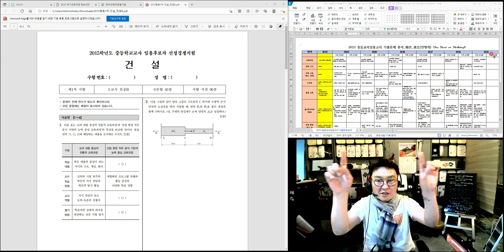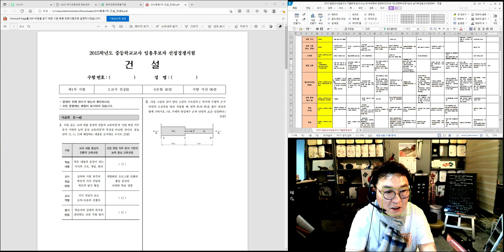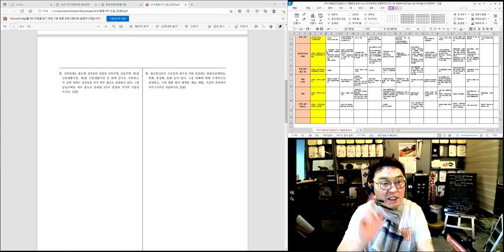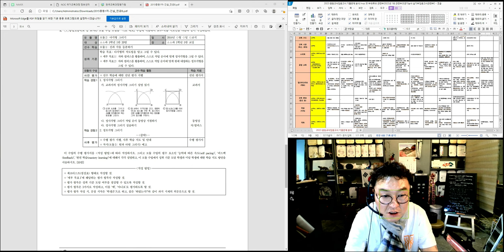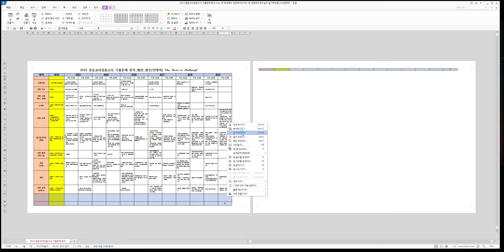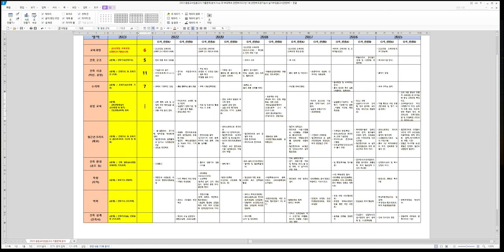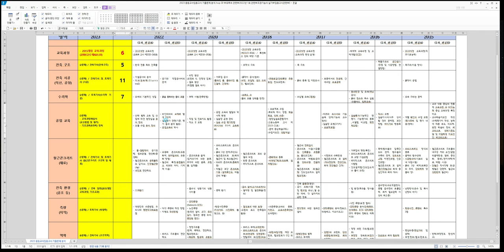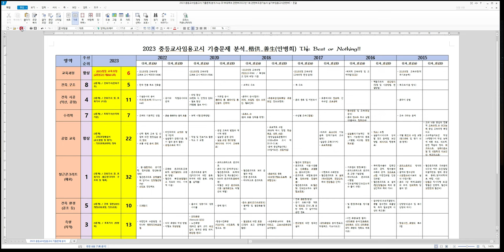[#34 특강_2022.4.2. 촬영]_#2023년 중등임용고시_#2023년 중등임용고시_#2023중등임용_#중등임용_제34강_2015년도 기출문제(1차_건설B)_